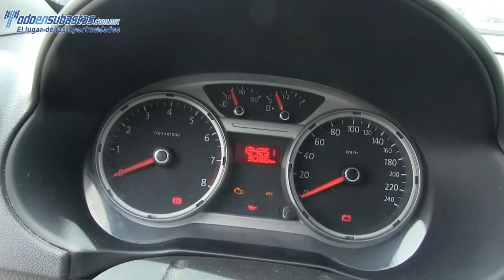129314 Volkswagen / Gol / 2013